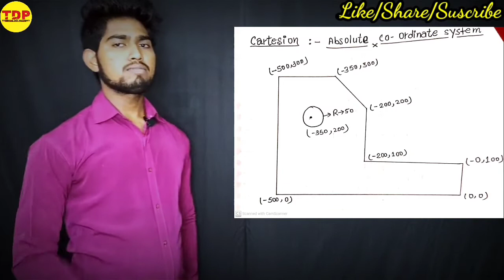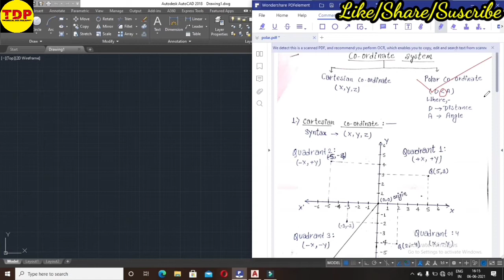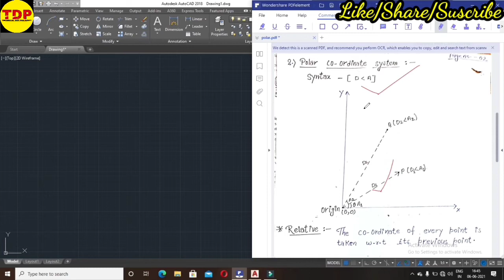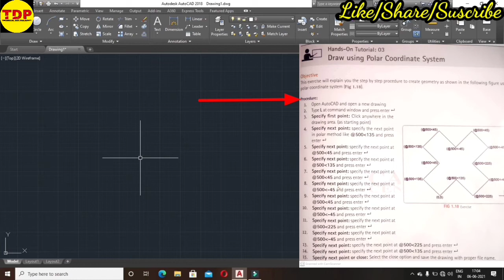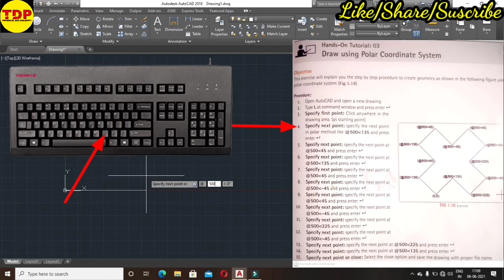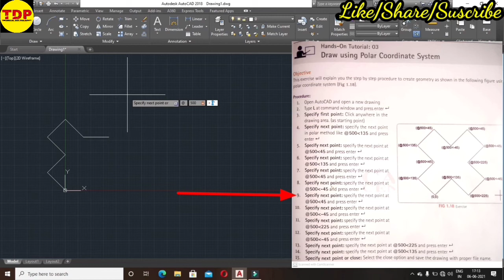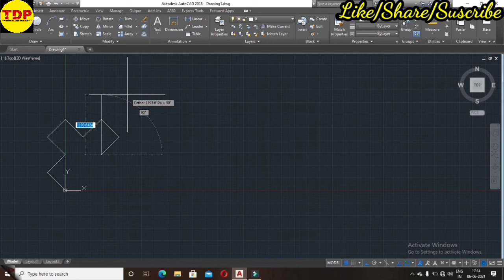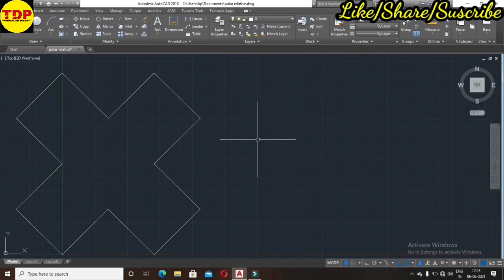Autocad Polar Relative Co-Ordinate System Part-05 in Hindi/english| For Mech.& Civil Engineering.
iss video mainai apko Autocad kai "Polar Relative System " kai bare mai bataya hu toa video ko pura dekhna bina skip kiye huai.

Next video mai apko Autocad kai "Advance Display Control"  kai bare jane gye

So Guys CADD Certificate sai releted jo log bhi intrested ho Certificate ko lenai mai wo simply comments section mai batana mai simply ek alag sai video bana dunga usmai mai apko sab ku6 bata dunga ki apko kay Documents Requred hoga.

 TDP Channel pai apko "CADD(Autocad,Revit,Staad-Pro,3d-Max,Maya,Matlab,Solid Work)or Sabhi Collage kai Summer Training /Internship" kai sabhi Certificate provide kiya jata hai jo ki all over India mai Valid hoga jo log bhi interested hai aap TDP Channel ko Mail kar saktai ho or jaldi sai  Teligram,Instagram or Facebook page sabhi pai follow or Join kar lai taki apko sabhi Technical sai related information  mil sake. agar apko koi bhi cheese ka information chaye toa aap TDP kai whatsapp no. sai direct contact kar saktai hai.

ABOUT CHANNEL:-